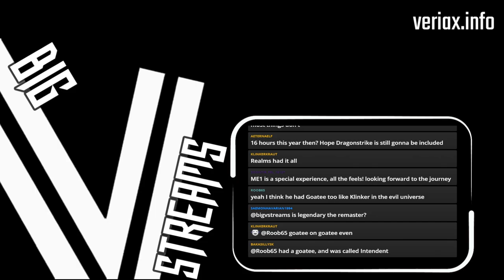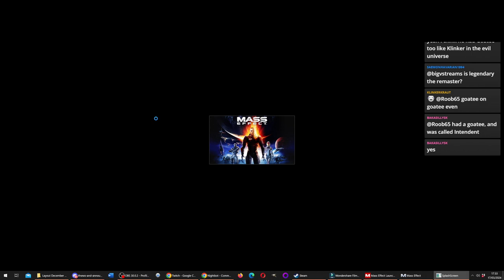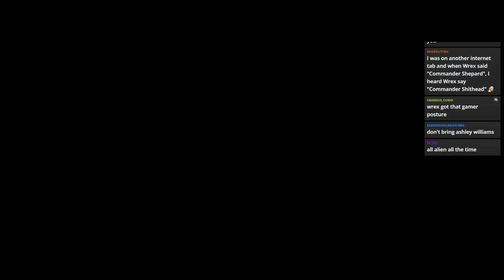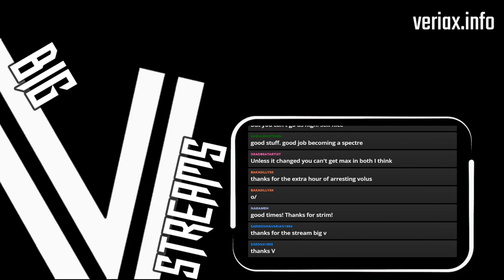Let's Stream Mass Effect part 2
Stream VODs of my first playthrough of Mass Effect

This is a game series that has very much slipped the net for me, so it's about time we gave it a try.
We're playing the Legendary Edition on Veteran difficulty (at least at first). I know absolutely nothing about this game, so no spoilers please! Gameplay hints are fine, though I reserve the right to ignore them ;)

We play as Vince Shepherd, a war hero who obeys his orders and cares deeply for those around him. Because of this, he's a bit of a hard-ass when it comes to following protocol and playing things by-the-book. We'll see how this attitude evolves throughout the game.